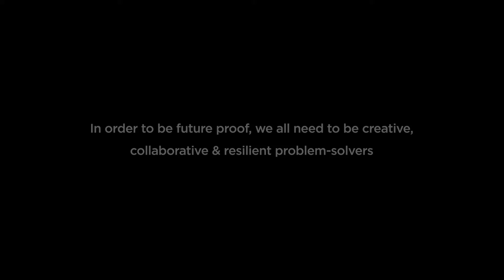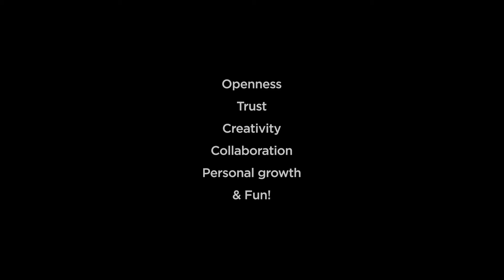SV Immersive Workshop Launch